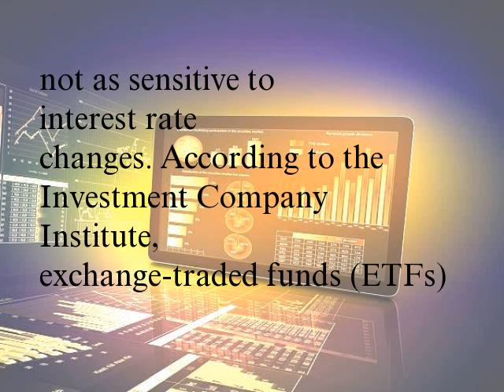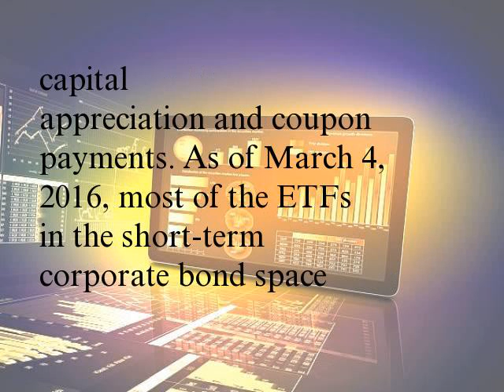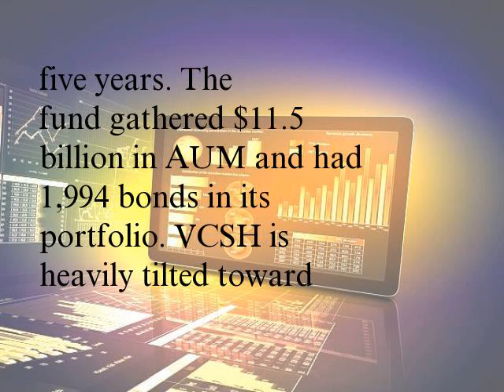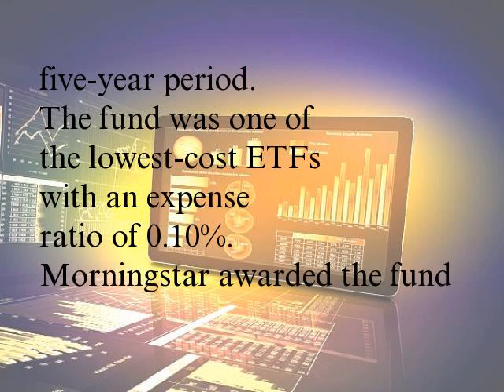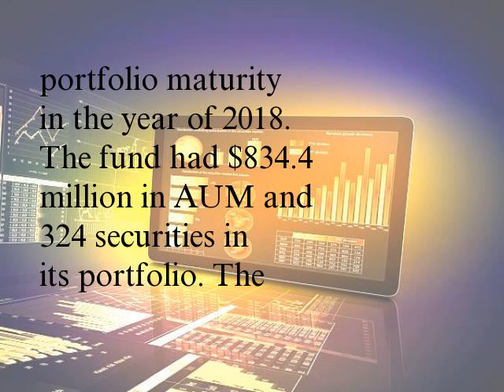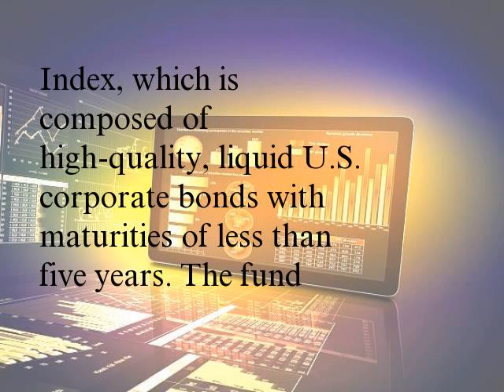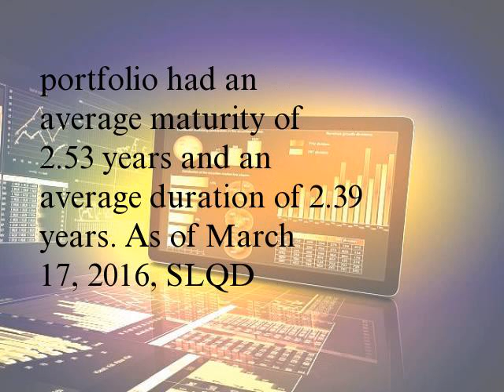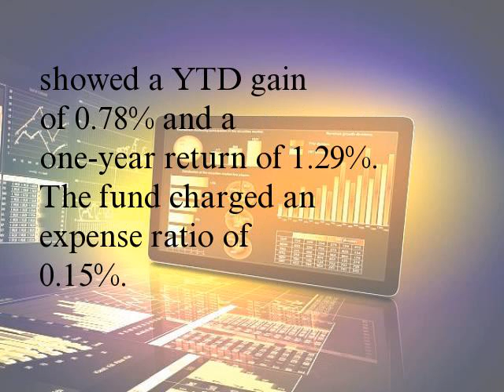ETF Flows Short-Term Corporate Bond ETFs Are Winning Assets (VCSH, BSCI)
Short-term corporate bonds have relatively low durations that range between one and five years. As the U.S. Federal Reserve is likely to continue raising interest rates in 2016, short-term corporate bonds may prove to be a better option from a volatility standpoint compared to long-term corporate bonds, since short-term corporate bonds are not as sensitive to interest rate changes. According to the Investment Company Institute, exchange-traded funds (ETFs) amassed about $2 trillion in combined assets at the end of January 2016. Among all types of ETFs, bond funds experienced the largest increase in assets under management (AUM) in January 2016, as a result of capital inflows,  capital appreciation and coupon payments. As of March 4, 2016, most of the ETFs in the short-term corporate bond space continued to show large year-to-date (YTD) capital inflows with a few ETFs being an exception, such as the SPDR Barclays Short Term Corporate Bond ETF (NYSEARCA: SCPB) with $94 million YTD capital outflows, the Guggenheim BulletShares 2016 Corporate Bond ETF (NYSEARCA: BSCG) with $49 million YTD capital outflows and the iShares Barclays 1-3 Year Credit Bond Fund ETF (NYSEARCA: CSJ) with YTD capital outflows of $26 million.
Vanguard Short-Term Corporate Bond ETF
The Vanguard Short-Term Corporate Bond ETF (NASDAQ: VCSH) witnessed YTD capital inflows of $370 million as of March 4, 2016. The fund was created in November 2009 to track the investment results of the Barclays U.S. 1-5 Year Corporate Bond Index, which is composed of investment-grade corporate bonds with maturities ranging between one and five years. The fund gathered $11.5 billion in AUM and had 1,994 bonds in its portfolio. VCSH is heavily tilted toward corporate bonds issued by industrial companies with 54% allocation and financial services firms with 40.4% allocation. The fund's holdings are high-quality securities with average credit ratings of A, average maturities of 2.9 years and average durations of 2.7 years. VCSH has demonstrated a 12-month trailing yield of 1.99% and a 30-day Securities and Exchange Commission (SEC) yield of 2.29%.
As of March 17, 2016, the fund has generated a YTD gain of 0.96% and a one-year gain of 1.48%. VCSH showed annual average returns of 1.66% for the three-year period and 2.57% for the five-year period. The fund was one of the lowest-cost ETFs with an expense ratio of 0.10%. Morningstar awarded the fund a five-star overall rating in the short-term bond category.
Guggenheim BulletShares 2018 Corporate Bond ETF
The Guggenheim BulletShares 2018 Corporate Bond ETF (NYSEARCA: BSCI) experienced YTD capital inflows of $63 million as of March 4, 2016. The ETF was started in March 2012 to track the performance of the NASDAQBulletShares USD Corporate Bond 2018 Index, which represents a held-to-maturity portfolio of investment-grade corporate bonds that produce an average portfolio maturity in the year of 2018. The fund had $834.4 million in AUM and 324 securitie